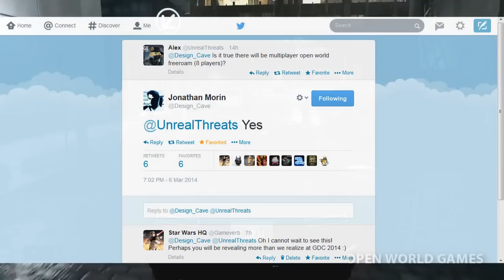Watch Dogs Gameplay Trailer 2014: Story Trailer, Release Date, Multiplayer Coop! PS4/XboxOne/PC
NEW Watch Dogs Gameplay Trailer (GDC 2014) shows off Watch Dogs Story Trailer, Watch Dogs release date, and Watch Dogs multiplayer coop gameplay news! On PS4, Xbox One, PS4, PC, Xbox 360, and PS3 (coming to Wii U at a later date).